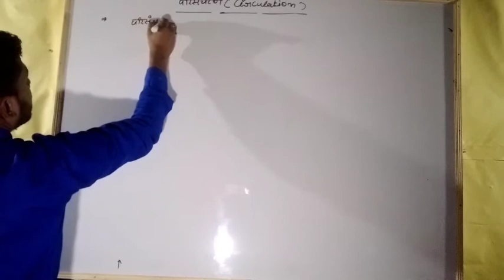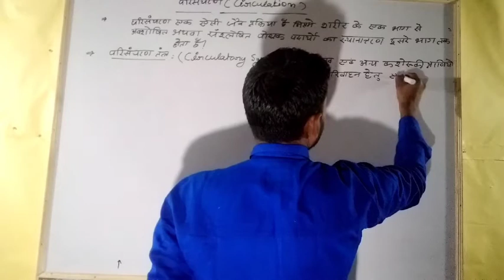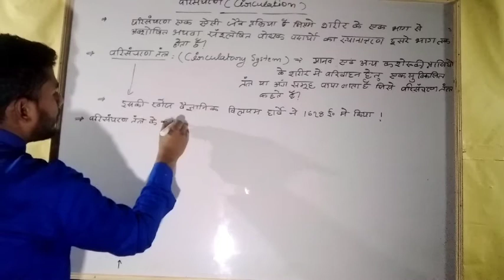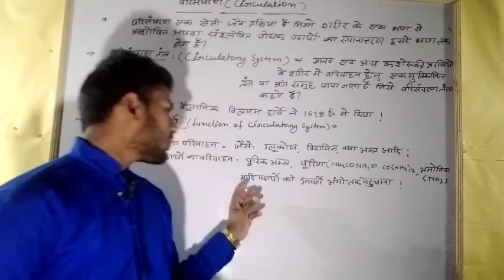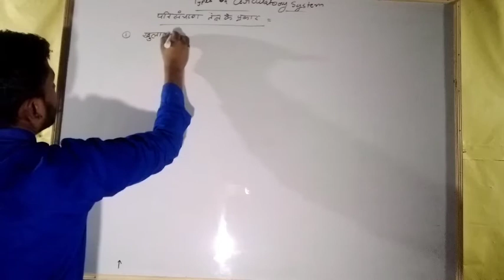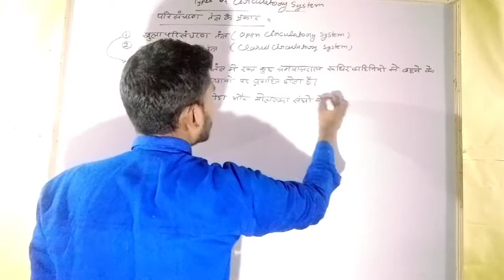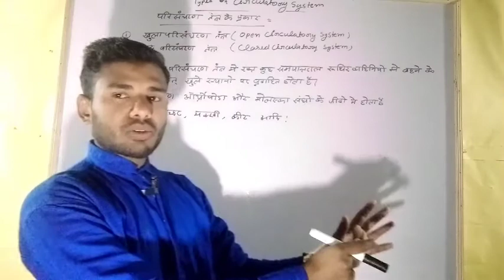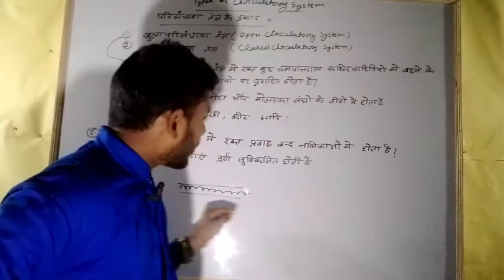Class 10th //Circulatory system//